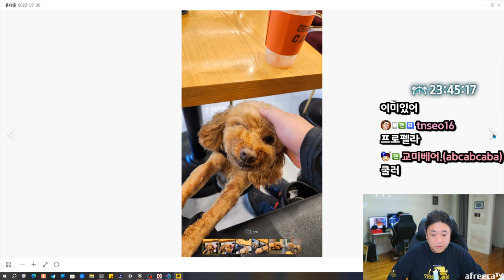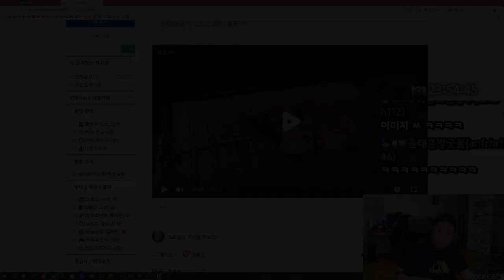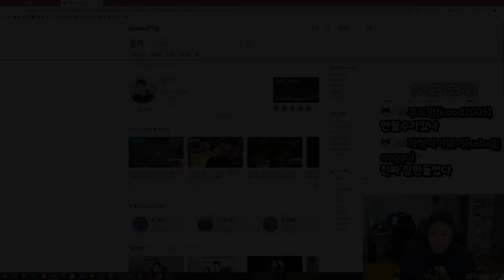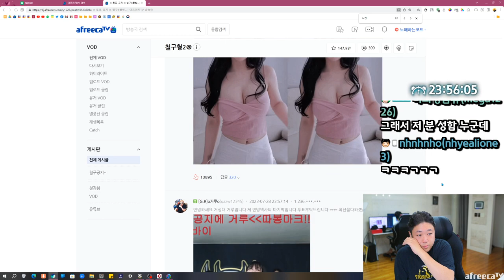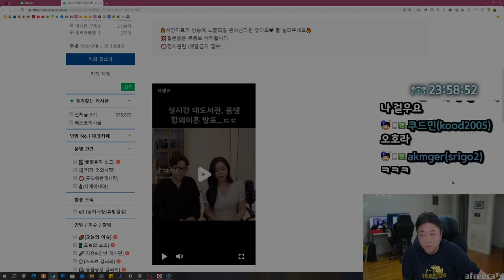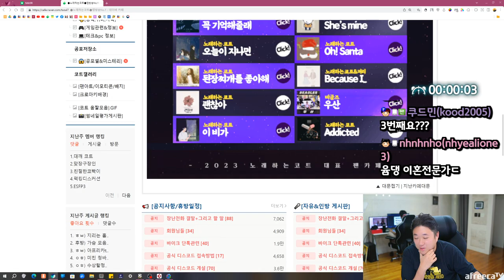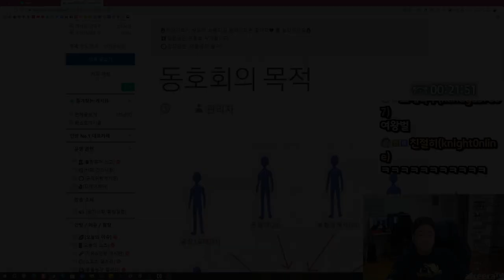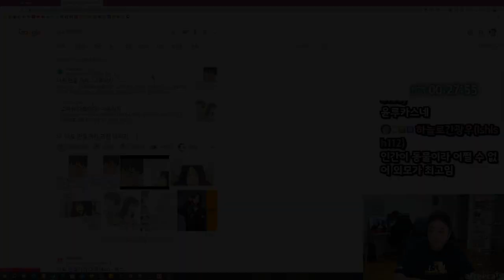두자릿수 얼마안남았다.. 코트 몸무게근황 (23.07.30-1)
[음원출처]